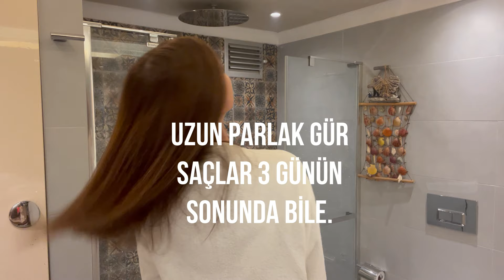Saçlarımızı 3 Günde Nasıl Uzatıp Gürleştirip Parlatırız | Mayonezin Bilinmeyen Özellikleri | Rutin.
merhabalar
şahane bilinmeyen 3 tarifle saçlarımızı gürleştirip parlatıp uzatıyoruz. Bence kaçırmayın bu videodaki tarifler her yerde yok. Saçlarımız deniz, havuz, klor görünce daha da matlaşıp kuruyacaktır. Önden bir bakım rutinimi çektim sizlere.3 günde elde ettiğim saç kuaförde özel bakım yaptırmışım gibi ahenkle dans etti. Sizlerin de evde uygulayabileceği bu bakımlardan ilki bildiğimiz soğan sarımsak ile oluyor. Ve bu bakımı arzu ederseniz 1 hafta sıkılmadan uygulayabilirsiniz saçlardaki gürleşmeyi 1 hafta sonunda fark edip çok sevineceksiniz.2. tarifim ise sevgili dostumuz ketçap mayonez ikilisinden mayonez ile oluyor. Bu tarif tek seferlik. Haftada 1 uygulayabilirsiniz.3. tarife gelince tarif yok aslında. Çörekotu yağının mucizevi saça etkisine şahit oluyoruz.